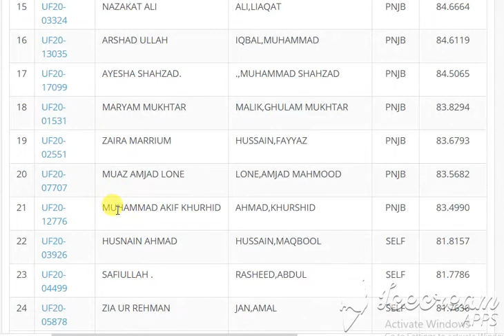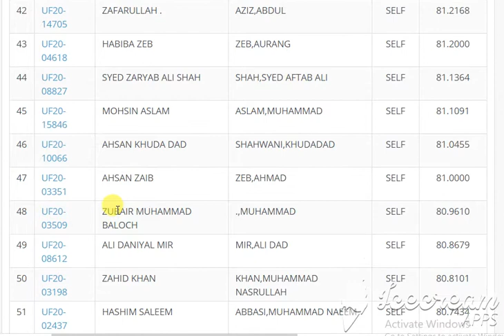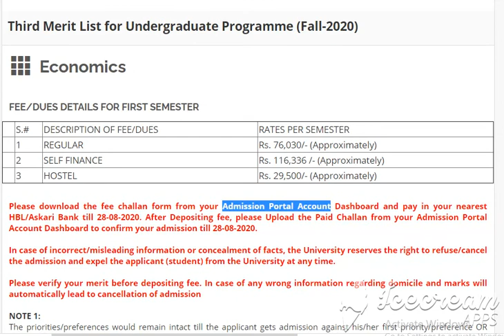Economics QAU Third Merit List for Undergraduate Programme (Fall-2020) Economics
Economics
   1 REGULAR Rs. 76,030/- (Approximately)
   2 SELF FINANCE Rs. 116,336 /- (Approximately)
   3 HOSTEL Rs. 29,500/- (Approximately)

Search:
# ID NAME FATHER QUOTA AGGREGATE
1 UF20-15195 HAMMAD MEHBOOB HUSSAIN,MEHBOOB AJK 89.8922
2 UF20-07111 ATTA UR REHMAN MUHAMMAD,HAJI JAN BLCH 86.4636
3 UF20-01913 SHAMSHER KHAN YAR,MUHAMMAD BLCH 86.0653
4 UF20-07312 HASHMAT TULLAH ABDULLAH,MUHAMMAD FATA 85.7977
5 UF20-17331 HASNAIN AKBAR KHAN,AKBAR FATA 85.0309
6 UF20-11702 MUHAMMAD BASHIR MALIK,FAZAL KPK 88.4182
7 UF20-04387 HOOR HASHIM KHAN,ATTAULLAH KPK 88.1455
8 UF20-05216 AIMAN RASHID MASOOD,RASHID KPK 88.0364
9 UF20-09628 SHAMIR YAR IQBAL,PERVAIZ MERT 91.3601
10 UF20-12226 MUHAMMAD USMAN RASOOL,GHULAM PNJB 85.1486
11 UF20-15688 NAAIL KASHIF RIAZ,KASHIF PNJB 85.0773
12 UF20-12614 NIMRA . AMANULLAH,RANA PNJB 84.9832
13 UF20-00906 FATIMA SAJJAD AHMED,SAJJAD PNJB 84.9182
14 UF20-03721 ABDULLAH HAMEED RANA RANA,KHURSHEED AHMAD PNJB 84.8027
15 UF20-03324 NAZAKAT ALI ALI,LIAQAT PNJB 84.6664
16 UF20-13035 ARSHAD ULLAH IQBAL,MUHAMMAD PNJB 84.6119
17 UF20-17099 AYESHA SHAHZAD. .,MUHAMMAD SHAHZAD PNJB 84.5065
18 UF20-01531 MARYAM MUKHTAR MALIK,GHULAM MUKHTAR PNJB 83.8294
19 UF20-02551 ZAIRA MARRIUM HUSSAIN,FAYYAZ PNJB 83.6793
20 UF20-07707 MUAZ AMJAD LONE LONE,AMJAD MAHMOOD PNJB 83.5682
21 UF20-12776 MUHAMMAD AKIF KHURHID AHMAD,KHURSHID PNJB 83.4990
22 UF20-03926 HUSNAIN AHMAD H